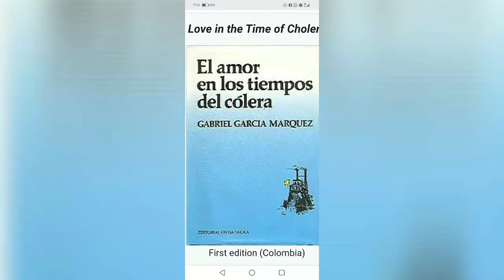Kate Beckinsale Birthday is today 🎂🍰🎊🌹💕🎉🎂🎉🎉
الحب في زمن الكوليرا🥧🥧🥧🍰